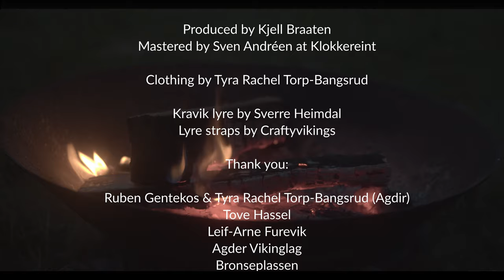HAUGSONG (Burial mound love song) - Skaldic Live Version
Haugsong (burial mound song)  is a love song, but also a song about loss, longing, and letting go.

In the first verse, the one about to leave can feel his love close but still distant.
In the second verse, the answer comes from beyond, saying he can follow her song to find the way when crossing the bridge to beyond.
Then there's an instrumental verse describing the crossing, and in the last verse, they are reunited with each other and the great mother herself.

The song is performed on the second oldest known Norwegian string instrument, Kravikslyre (ca1600).

Credits:
Composed and performed by Kjell Braaten
Lyrics by Kjell Braaten

Recorded by Kjell Braaten and Ruben Gentekos
Mixed and produced by Kjell Braaten
Mastered by Sven Andréen at Klokkereint

Concert arranged by Thyra Rachel Torp Bangsrud and Ruben Gentekos for Kjell Braaten Music.

Clothing by Thyra Rachel Torp Bangsrud
Kraviklyre by Sverre Heimdal
Lyre strap by Crafty Vikings

Ruben Gentekos & Tyra Rachel Torp-Bangsrud (Agdir)
Tove Hassel, Leif-Arne Furevik
Sverre Heimdal, Crafty Vikings
Agder Vikinglag, Bronseplassen
Sven Andréen, Fatima Ackerson